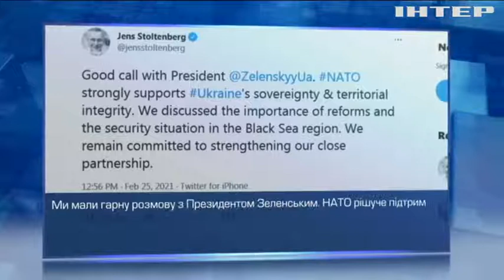Членство в НАТО: Володимир Зеленський оприлюднив головні пріоритети України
Найближчою метою України в НАТО є отримання плану дій щодо членства в Альянсі, - про це український президент Володимир Зеленський заявив генсеку НАТО Єнсу Столтенбергу